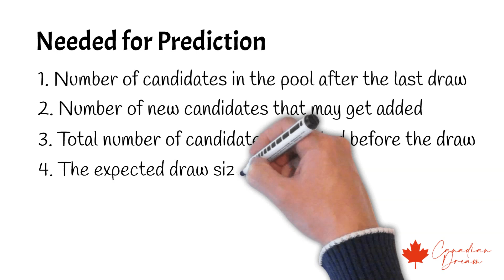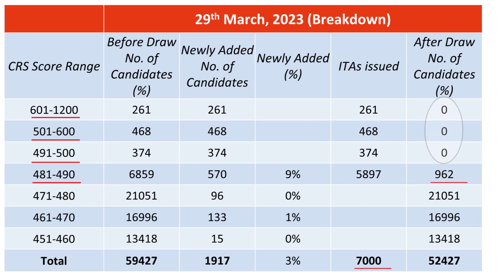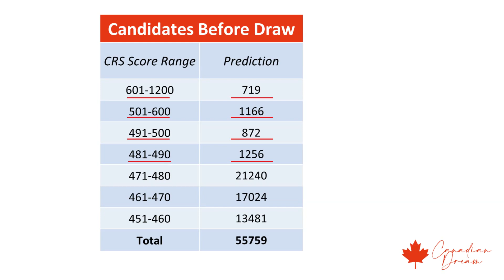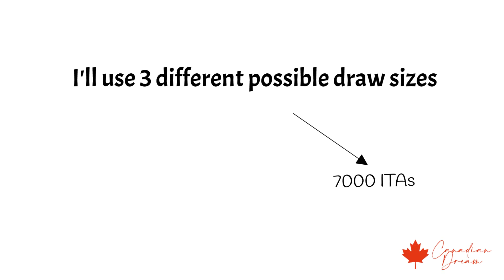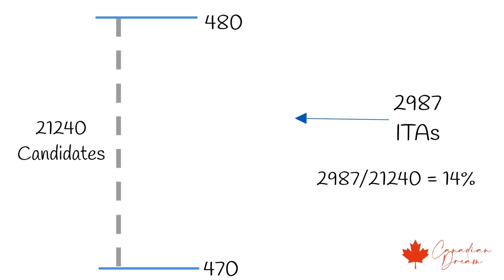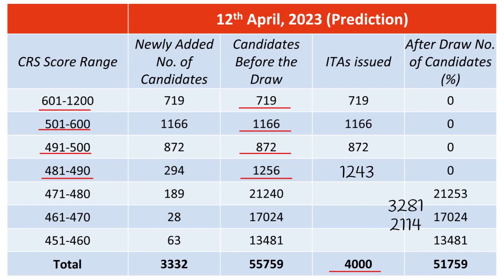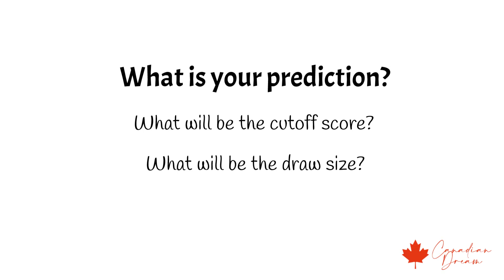EXPRESS ENTRY DRAW PREDICTION!! Will There Be a Draw on 12th April??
The next EXPRES ENTRY DRAW is expected on 12th April. What can we expect from the draw? What will be the draw size? What will be the cutoff score? Let’s find out!

Hello, and welcome to CanadianDream. This channel is all about canadianimmigration , Immigration related news, and updates. In today’s video, we will predict the drawsize and the cutoffscore for the upcoming draw.

What's your prediction for 12th April? What will be the cutoff score?? Will there be a draw??

Let me know by commenting.

I hope this video was helpful. Please let me know if you liked it or if you have any problem understanding my analysis. Your feedback can help me make better videos for you.

To get regular updates on the express entry. And click on the bell icon. I try to share regular updates there as well.

I Predicted Your Expected Timeline, Find Out When You Might Receive Your ITA...